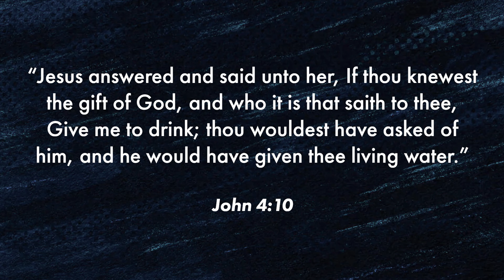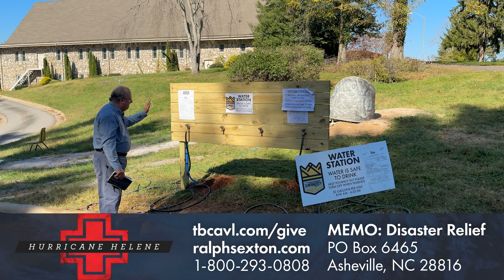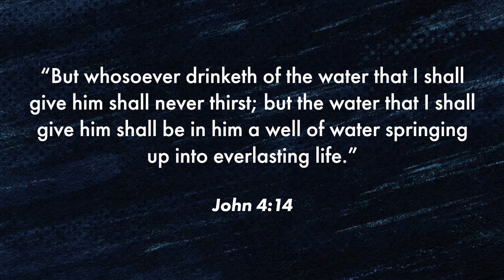Week 4 | Hurricane Helene Update with Dr. Ralph Sexton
Welcome to the official Ralph Sexton Ministries YouTube channel with Dr. Ralph Sexton!